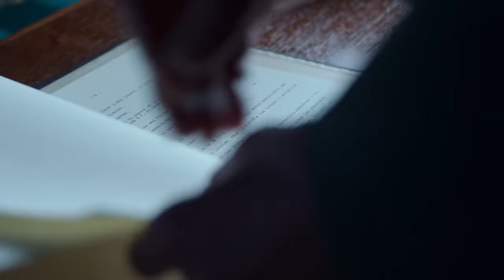La CRUDA REALIDAD | Sin Novedad en el Frente | Relato y Reflexiones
"Sin Novedad en el Frente" es una conmovedora y visceral representación de los horrores de la guerra, y su impacto es tan fuerte hoy como lo fue cuando se estrenó por primera vez en 1930. Basada en la novela homónima de Erich Maria Remarque, esta película nos lleva a un viaje angustioso a través de los ojos de Paul Bäumer y sus compañeros de clase que voluntariamente se alistan en el ejército alemán, solo para encontrarse desilusionados y destrozados por la brutalidad de la guerra.